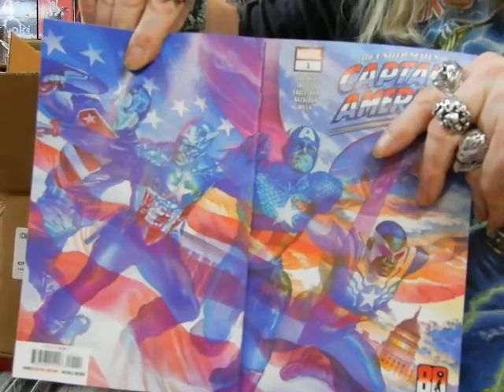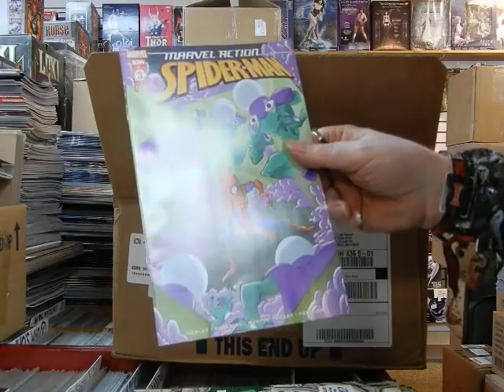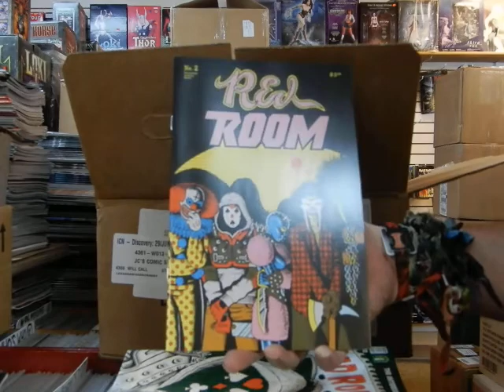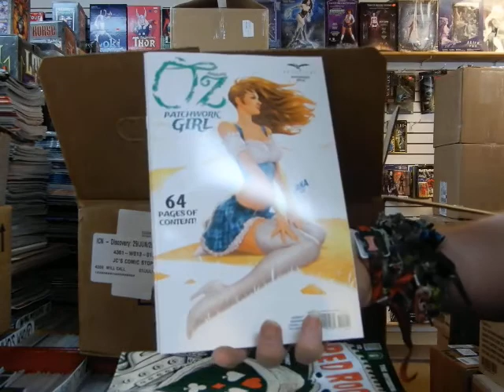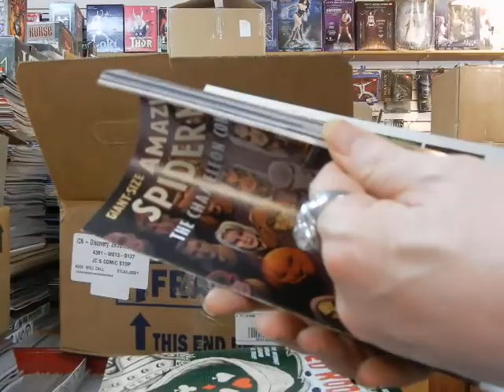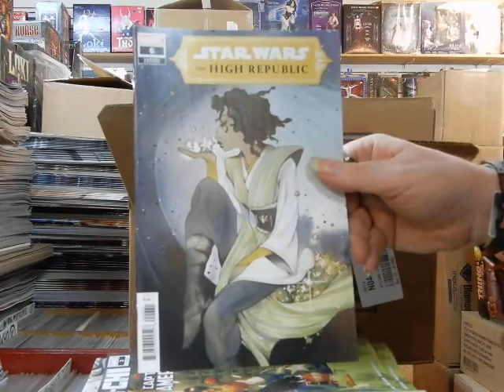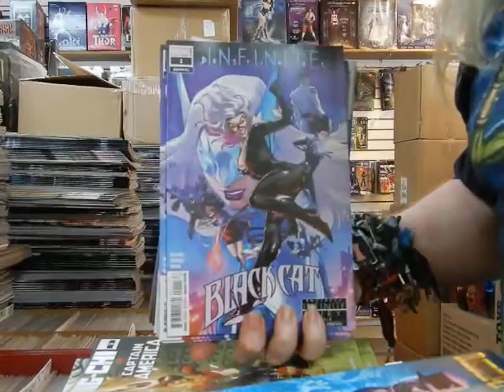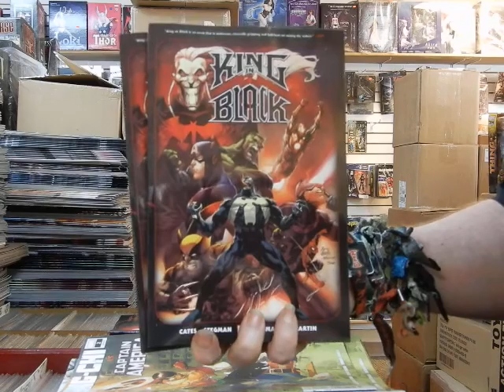New Red Room X-Factor Black Cat Annual United States of Captain America @ JC'S Comics N More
unitedstatesofcaptainamerica departmentoftruth amazingspiderman redroom marvelcomics This is video 966 New comics unboxing 6/29/21 @ JC'S Comics N' More: Your Pop Culture Super-Store 6725 W Central Ave Toledo, OH 43617 , e-mail & Follow JC'S on Instagram @ jcscomicsnmore.